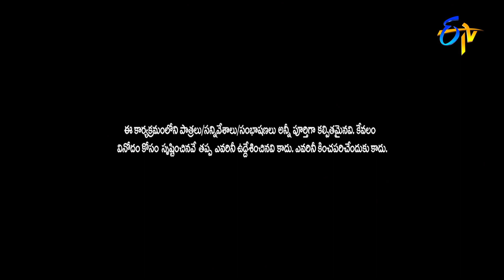Intro | Rashmi, Roja, Poorna (Shamna Kasim) | Extra Jabardasth | 22nd April 2022 | ETV Telugu